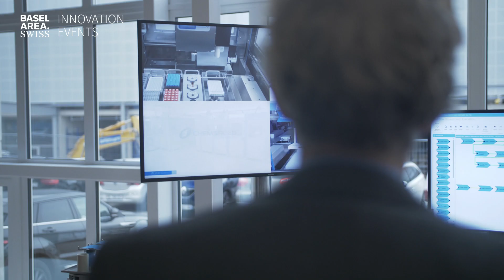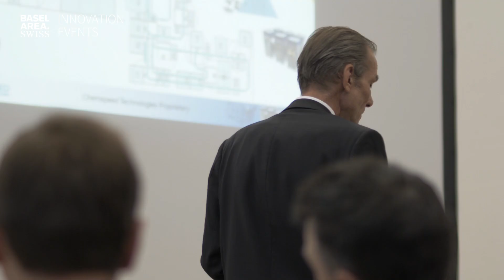Automated Chemistry and Robotics at Chemspeed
Applied chemistry and robotics in research and development – were they made for each other? Automation and robotics are transforming many workplaces – including chemical labs. What can be achieved, if automated dosage, synthesis, formulation, application, testing is no longer a dream but practical reality? We talked to Lucius Kemp from Clariant, Professor Andy. I. Cooper FRS, from Materials Innovation Factory & Leverhulme Centre for Functional Materials Design and Rolf Gueller from Chemspeed Technologies AG about different aspects and experiences.